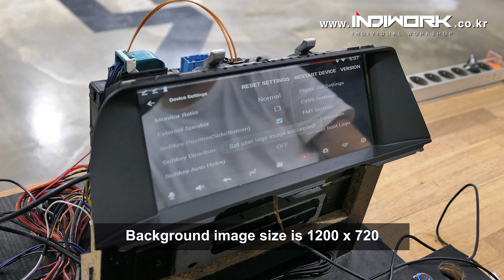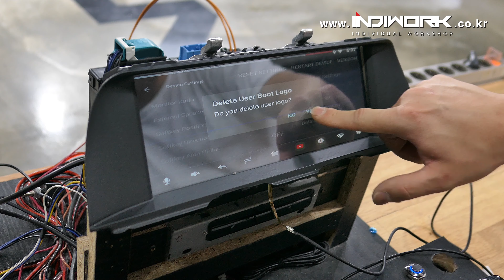[A-LINK2 Manual] Change the booting logo image by 인디웍 indiwork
A-LINK2 Change the booting logo image